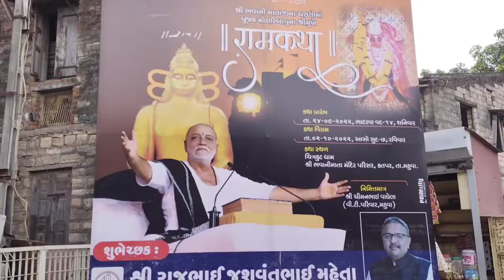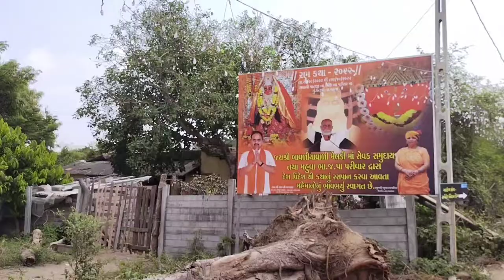Ram Katha Morari bapu || Bhavani mandir mahuva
{Sᴜʙsᴄʀɪʙᴇ} {Lɪᴋᴇ} {Cᴏᴍᴍᴇɴᴛ} {Sʜᴀʀᴇ}

My new Video in YouTube